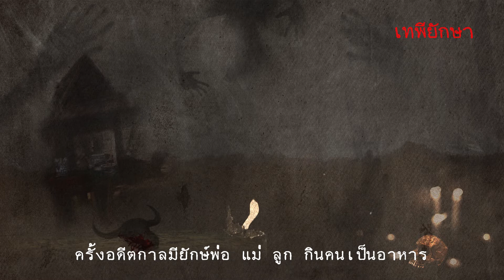เทพียักษา ✍️ โดย ทวิวัฒน์ :: เรื่องสั้นจากหนังสือ 📖 'คน-ผี-พิธี-กรรม'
.ตามตำนานเรื่องเล่าที่เธอได้ยินมาตั้งแต่เด็ก ปู่แสะ ย่าแสะ คือยักษ์ผู้ดูแลปกป้องผืนป่าบริเวณดอยคำและดอยสุเทพ ครั้งอดีตกาลมียักษ์พ่อ แม่ ลูก กินคนเป็นอาหาร เมื่อพระพุทธองค์เสด็จมาที่ดอยสุเทพได้เทศน์โปรดยักษ์ทั้งสาม และขอให้เลิกกินเนื้อมนุษย์ ยักษ์ลูกศรัทธาจนขอบวชเป็นฤาษี แต่ยักษ์พ่อแม่ยังขอต่อรองกินเนื้ออยู่ พระพุทธเจ้าจึงให้กินควายได้ปีละหนึ่งตัว นับแต่นั้นมาชาวบ้านดอยสุเทพจึงล้มควายดำหนึ่งตัวเพื่อเซ่นบูชาปู่แสะ ย่าแสะ และขอร้องให้เกิดความร่มเย็น มีความอุดมสมบูรณ์ ฝนตกตามฤดูกาล ชาวบ้านไม่เจ็บไข้ มีสุขภาพดี และขอให้ผู้ทำลายป่ามีเคราะห์จนถึงแก่ชีวิต อันเป็นที่มาของประเพณีเลี้ยงดง
 “เอ็งกลับมาแล้วเหรอ ?”
เสียงแหบแห้งดังขึ้นจากด้านหลัง ทำให้มิ้นต์ตกใจอุทานเสียงดัง หากแต่เจ้าของเสียงกลับยืนนิ่งจ้องมองมายังเธอโดยไม่กะพริบตา
หมอลักษณ์ หญิงชราอายุเกินแปดสิบปี หลังค่อม ผมขาวยุ่ง สวมเสื้อผ้าเก่า ๆ แต่กลับได้รับความศรัทธาเคารพมากที่สุดในหมู่บ้าน แม้เรียกว่าหมอแต่เจ้าตัวหาได้มีสาระความรู้เกี่ยวกับวิชาแพทย์ไม่ สิ่งที่ใช้ในการรักษาชาวบ้านคือมนต์คาถา สมุนไพร บวกกับศรัทธาความเชื่อ ผู้ที่มารับการรักษา หายบ้าง ตายบ้าง ใครหายก็อวดอ้างว่าเพราะความศรัทธาที่มีให้ ส่วนใครตายหมายความว่ายังศรัทธากับความศักดิ์สิทธิ์ของหมอลักษณ์ไม่พอ แต่กระนั้นชาวบ้านสูงวัยก็ยังเข้ารับการรักษาจากหมอลักษณ์ คงมีเพียงหนุ่มสาวเช่นพวกเธอที่หันหลังให้กับความศรัทธา เปิดประตูเดินหน้าสู่ความจริง
“ค่ะ” มิ้นต์ตอบสั้น ๆ พร้อมยกมือไหว้
 ...เธอไม่อยากขัดศูนย์รวมความศรัทธาของชาวบ้าน
“พี่สาวเอ็งล่ะ กลับมาด้วยหรือเปล่า ?” หมอลักษณ์ถามเสียงแผ่วเบา
“กลับค่ะ”
“ดี...” หมอลักษณ์แสยะยิ้ม
รอยยิ้มนั้นมิ้นต์ไม่อาจอธิบายได้ว่าหมายความอย่างไร รู้เพียงว่าเป็นรอยยิ้มที่ทำให้หวาดกลัวจนไม่อยากมอง ไม้เท้าผุ ๆ ช่วยพยุงร่างกายเล็กลีบของเจ้าตัวเดินกลับไปทางเรือนไม้ที่ถูกยกให้เป็นตำหนักสำหรับการรักษา
มิ้นต์ยังคงเดินเล่นทักทายชาวบ้านตามมารยาท แต่ทุกคนดูยุ่งกับงานเลี้ยงดงที่กำลังจะมา ทำให้บทสนทนาแต่ละครั้งไม่ยาวนัก เธอเดินห่างจากบ้านมาเรื่อย ๆ จนกระทั่งฟ้าเริ่มเปลี่ยนสี ผีตากผ้าอ้อม บอกว่าเป็นเวลาอันควรแล้วที่เธอต้องกลับบ้าน มิ้นต์พินิจสถานที่รอบข้างพลันทำให้ลิ้นชักแห่งความทรงจำเปิดออก ความทรงจำที่เธอไม่อยากจดจำย้ำเตือนขึ้นเมื่อเห็นศาลเก่าตรงหน้า ศาลจำลองของปู่แสะ ย่าแสะ ที่ชาวบ้านกราบไหว้บูชา หากแต่เมื่อหลายปีก่อนเธอและเพื่อนกระทำการอันไม่น่าให้อภัย ณ สถานที่นี้
มิ้นต์ยกมือไหว้ศาลไม้สูงราวเมตรครึ่ง ลมยะเยือกพัดโชยปะทะร่างทำให้เธอสะดุ้ง เสียงใบไม้สีขัดกันพาให้จินตนาการถึงเรื่องน่ากลัว เท้าทั้งคู่ก้าวถอยหลังเอง แต่พลันต้องชะงักหยุดเมื่อหลังของเธอชนเข้ากับบางอย่าง
“มาทำอะไรตรงนี้น่ะมิ้นต์ ?”
“ซิน” มิ้นต์โล่งอก เพราะอย่างน้อยเรื่องน่ากลัวก็ไม่เกิดขึ้นเหมือนในนิยายสยองขวัญ
...แต่มันก็ไม่ใช่นิยายรักสดใส
“เธอมาที่นี่ หรือว่ายังไม่ลืมเรื่องคืนนั้น...” ซินกระซิบถาม จมูกโด่งสันของซินแทบแนบชิดชนแก้ม จนเธอสัมผัสได้ถึงลมหายใจของชายหนุ่ม มิ้นต์สาวเท้าถอยให้ห่างจากซิน เธอและเขาไม่ควรใกล้ชิดกันถึงขนาดนี้
“ทำไมล่ะ ที่นี่ไม่มีใครสักหน่อย” ซินยิ้ม
...รอยยิ้มนั้นมิ้นต์จำได้ไม่ลืม เป็นรอยยิ้มเช่นเดียวกับคืนนั้น
...คืนที่ทำให้เธอเกิดความทรงจำไม่ดีกับหมู่บ้านนี้ . . .
อ่าน
ต่อ
ใน
หนังสือ『คน-ผี-พิธี-กรรม』

📍 𝐒𝐨𝐟𝐚 𝐒𝐡𝐨𝐩𝐩𝐢𝐧𝐠 𝐎𝐧𝐥𝐢𝐧𝐞 เปิด 𝐏𝐫𝐞-𝐨𝐫𝐝𝐞𝐫 หนังสือ『คน-ผี-พิธี-กรรม』รวมเรื่องสั้นเล่มแรกของปี จาก 𝐒𝐨𝐟𝐚 𝐏𝐮𝐛𝐥𝐢𝐬𝐡𝐢𝐧𝐠 พร้อมรับ ★ ส่วนลด 20% ★ ทันทีที่สั่งจอง คลิก 🖱
พิเศษ สำหรับลูกค้าที่ตัดสินใจสั่งจองตอนนี้ เราแถมฟรี! ปกใส + ที่คั่นไดคัท สุด Limited ที่สั่งทำพิเศษเฉพาะลูกค้าที่ Pre-Order เท่านั้น!!! ❣️